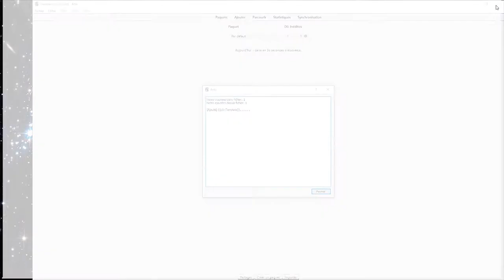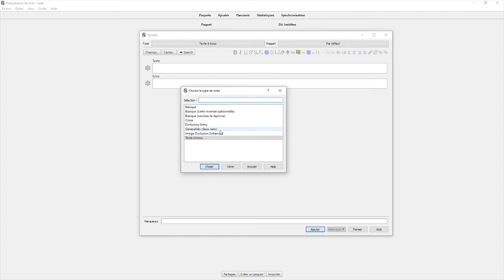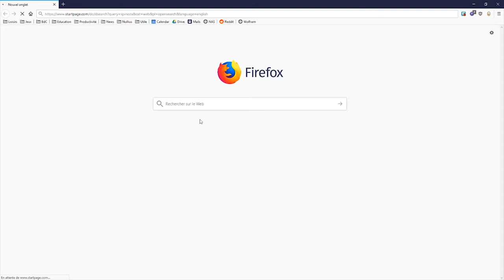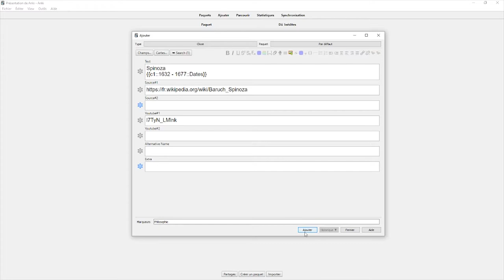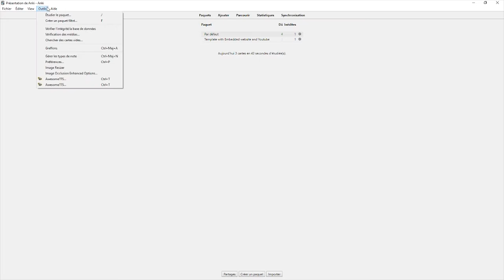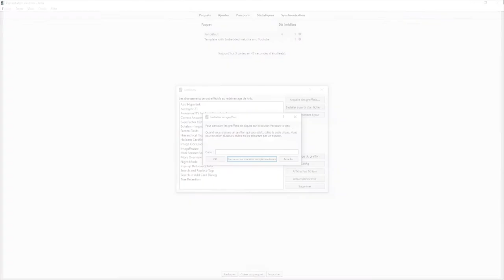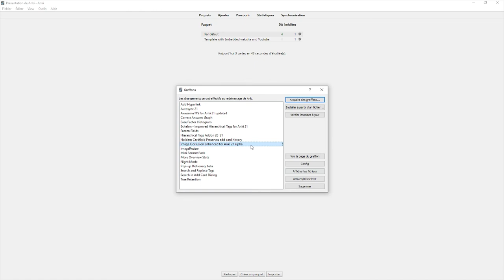Tutoriel Anki - Modèle de fiches et extensions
Retrouvez-moi en live sur Twitch Dans cette vidéo nous allons étudier quelques fonctionnalités avancées de Anki afin de faire des fiches plus complètes.